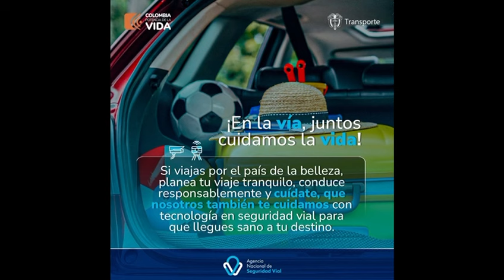Condena a Hombre que 4M3NAZ0 a EXPRESIDENTA de la JEP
hon René Gelvez Gelvez, envió una carta con mensajes intimidatorios en contra de la magistrada, desde el lugar donde permanecía privado de la libertad.

Las pruebas que recopiló el  Grupo de Amenazas de la Dirección Especializada contra las Violaciones a los Derechos Humanos para identificar al autor de las intimidaciones en contra de la expresidenta de la Jurisdicción Especial para la Paz (JEP), Mirtha Patricia Linares Prieto. Se trata de Jhon René Gelvez Gelvez, alias Orbitel, quien desde la Cárcel de Máxima y Mediana Seguridad de Valledupar (Cesar) ‘La Tramacúa’, donde permanece privado de la libertad, redactó y envió una carta al despacho de la magistrada, el 1 de abril de 2019.

 En las pruebas se logra determinar que el mensaje contenía frases amenazantes, insultos y anticipaba posibles acciones violentas en nombre de un supuesto grupo armado ilegal. Estas expresiones generaron zozobra y temor a la víctima y su familia. Ante la contundencia de las evidencias en su contra, Gelvez Gelvez aceptó su responsabilidad.